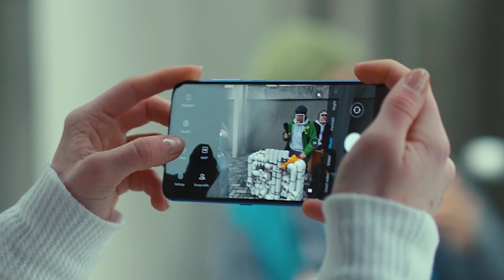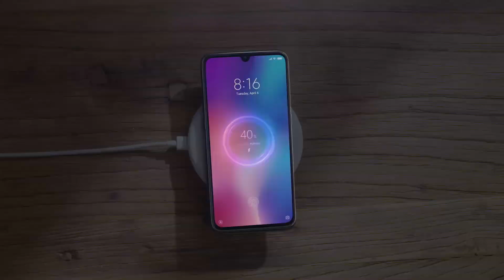Mi 9: Details Matter To Mi